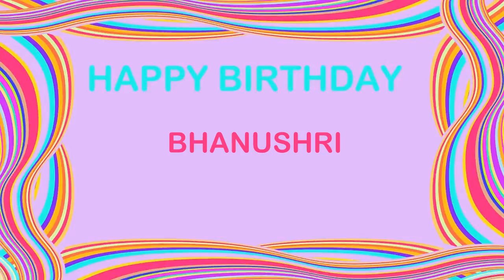Bhanushri Birthday Postcards & Postales